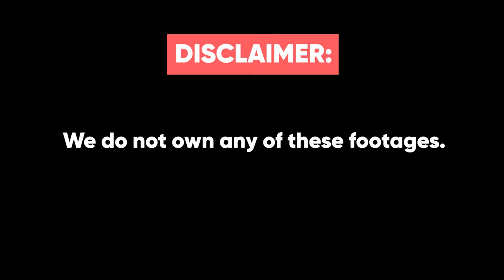Top Instagram Malaysian Sekarang Yang Wajib Anda Follow!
Sekarang ni memang ramai rakyat Malaysia yang berbakat share karya-karya dan juga bakat diorang di Instagram. Jom tengok list Instagram Malaysian yang kami pilih!